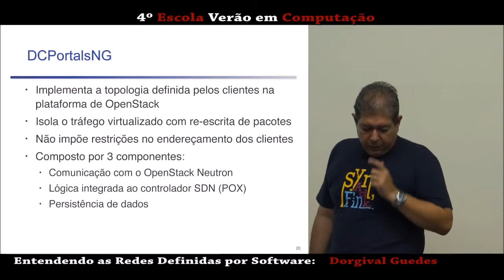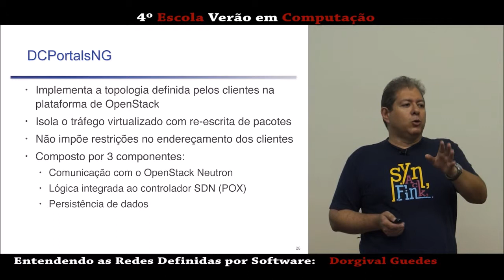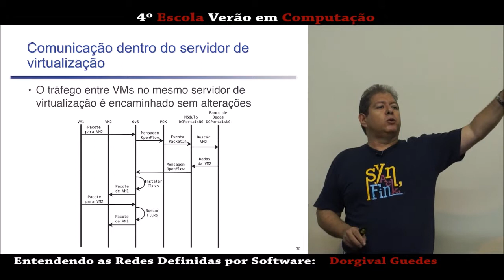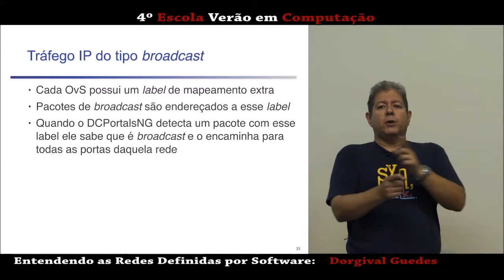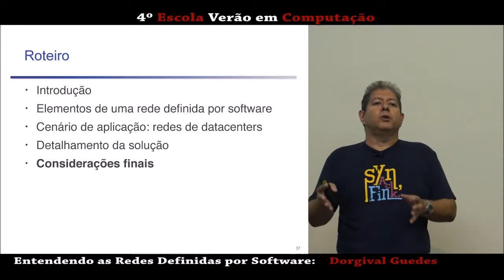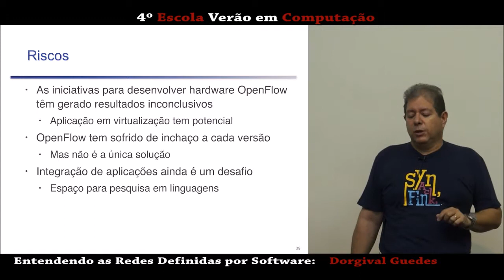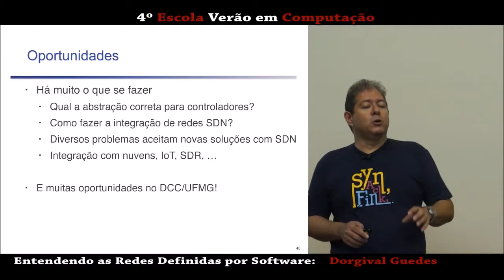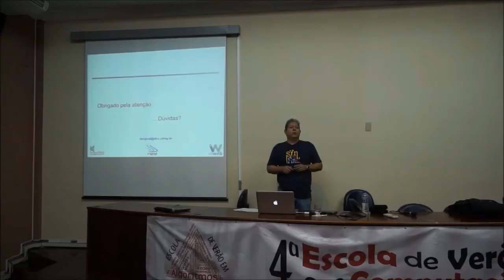2015 - Entendendo as Redes Definidas por Software - parte 2 de 2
2015 - Entendendo as Redes Definidas por Software - parte 2 de 2